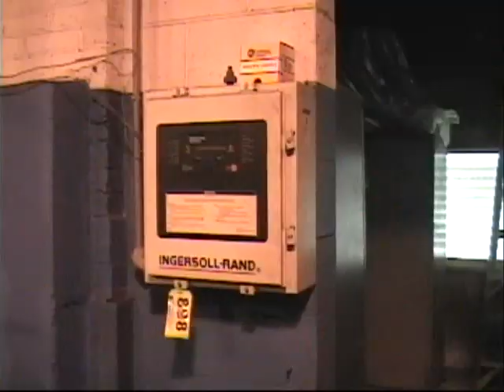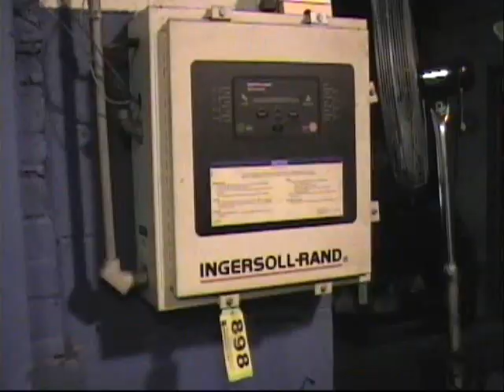Brake Parts Inc Auction- CNC Machinery, Forklifts, Pallet Rack, Vidmars Much More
Auction Of
Brake Parts Inc.
Litchfield, Illinois
Wednesday, May 19th
Lots 850-1200